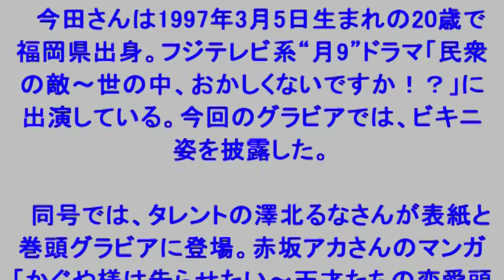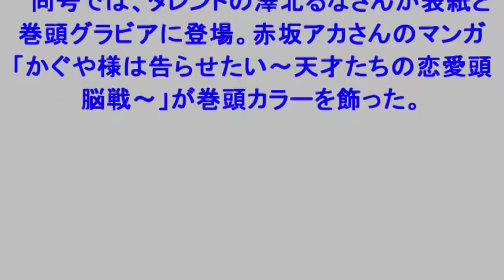今田美桜：“福岡で一番可愛い女の子”がビキニに 「ヤンジャン」グラビア